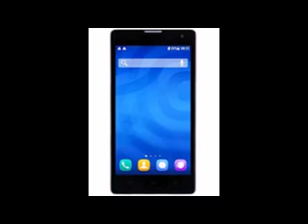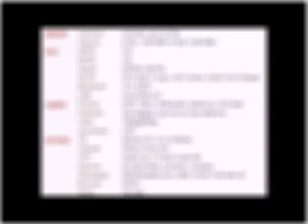Huawei Honor 3C 4G Mobile full specifications, features And price